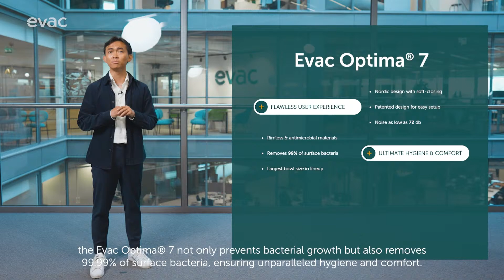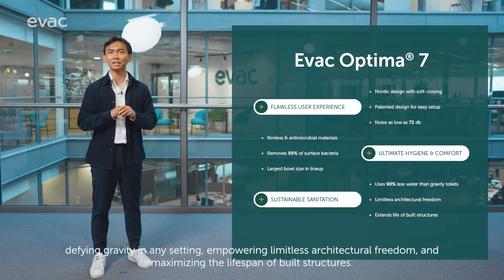Product Launch: Meet the future of sanitation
In a world where water scarcity and sanitation challenges are becoming increasingly urgent, sustainable innovation is more crucial than ever. Join us on August 22 as we unveil Evac’s latest innovation for the future of sanitation.

Time: 12 PM UTC
(US Eastern: 8 AM, UK: 1 PM, Finland: 3 PM, China: 8 PM)

NothingToWaste hashtag#VacuumToilets hashtag#SanitationTechnology hashtag#CleanTech hashtag#CleanWaterForAll